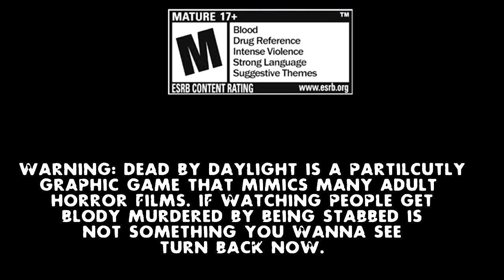Let's Play Dead by Daylight (3)[Chaos Core] - Why does Cake always die first?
Welp time for some Multiplayer Survival Horror Action in this 4v1 hunter survival game. One player plays as a horror villain while the rest try to start the generators to get the door to escape open.

Current Patrons:
TheWiiPro2